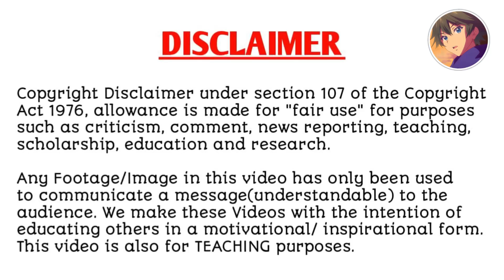LADIES PREFER MENSERVANTS | Episode - 10 | explained in hindi